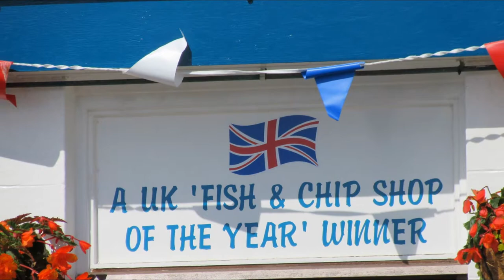Kellie castle and gardens, Anstruther.18/7/2016.